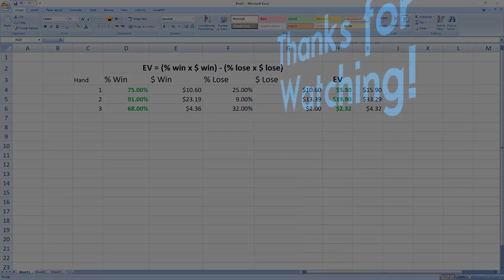+EV: Running Bad and Being Okay with It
In today’s video I share some of my run bad with you, losing  5 buy-ins in around 2 hours on Global Poker. But I'm okay with it because of +EV decisions.